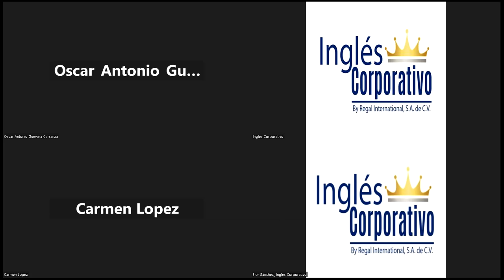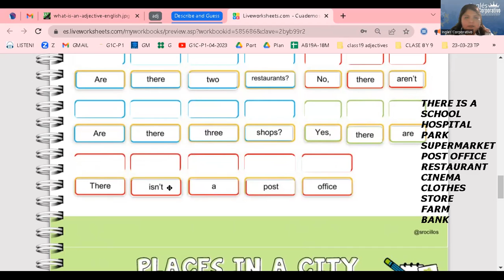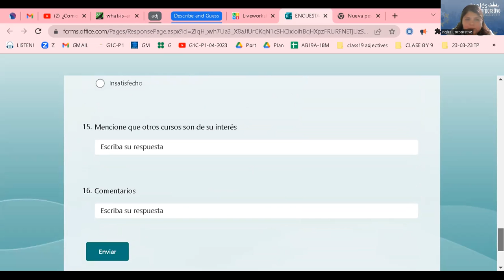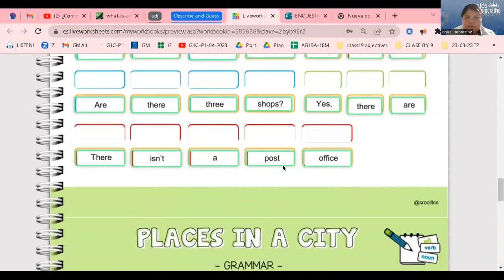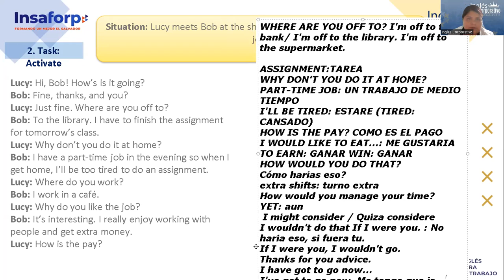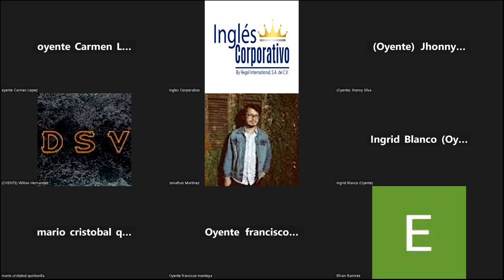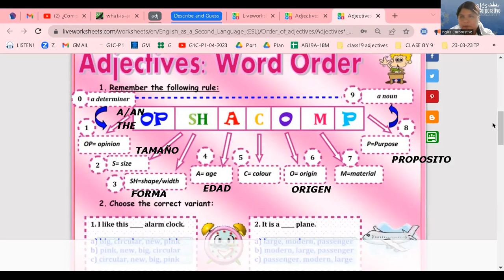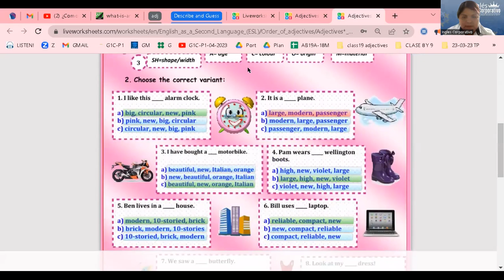Session 20 19-05-23-29750-8048-0060/2023-Ramírez-There is, there are, and adjectives to desc.work.